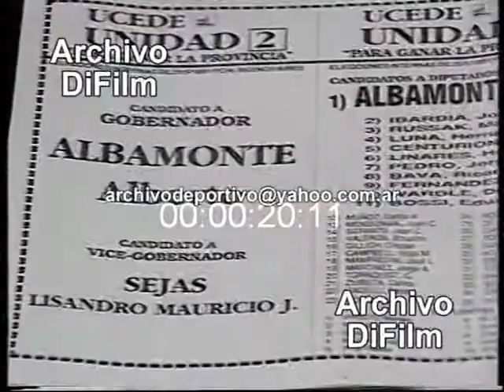Alberto Albamonte y Francisco de Durañona y Vedia - Internas en la UCD - DiFilm (1991)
CONSULTAS PARA ADQUIRIR VIDEOS A: - ALBERTO ALBAMONTE Y FRANCISCO DE DURAÑONA Y VEDIA SOBRE INTERNAS DE LA U.C.D. Unión del Centro Democrático. Candidatura de Eduardo Duhalde.
Fecha: 27/05/1991
Duración: 1 minuto 31 segundos.
Código: UG-0562